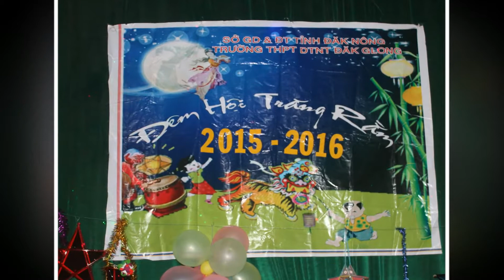trung thu 2015